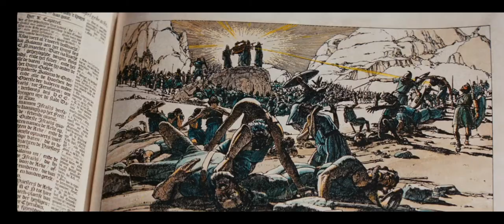Indiana Jones and the raiders of the lost ark #3